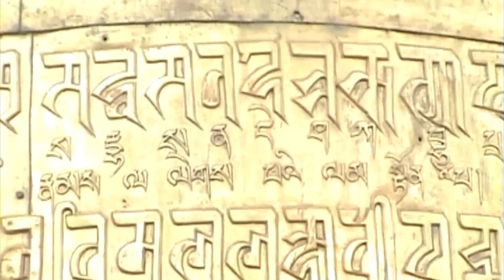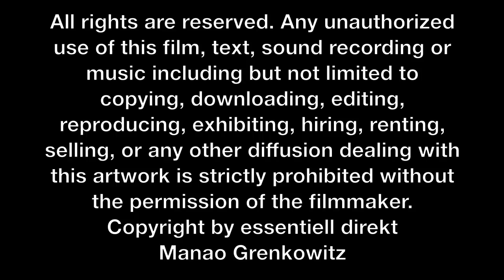Tibetan Time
Directed, filmed and edited by Manao Grenkowitz,

Music by Lena Kreutz (playing Improvisations of Schubert's "Fantasy", Chopin's "Nocturne" and her "Solo Piano")

THX